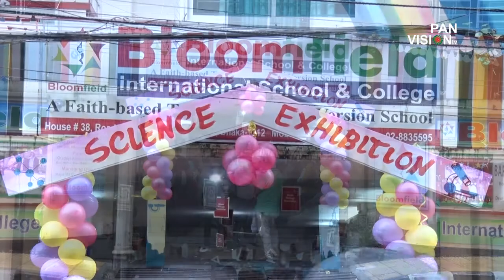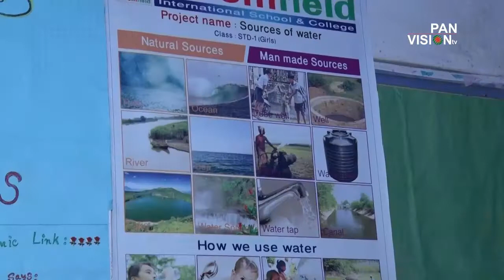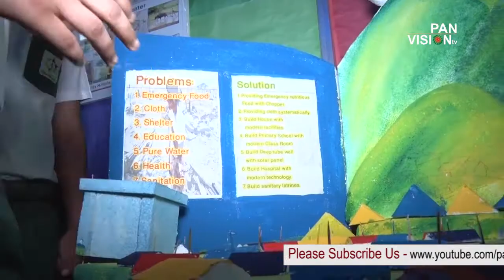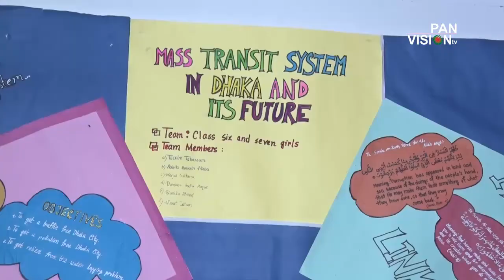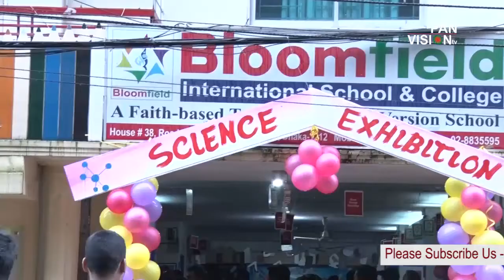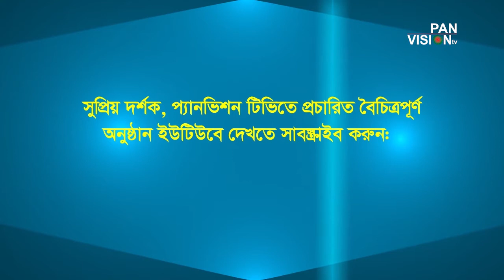ব্লুমফিল্ড ইন্টারন্যাশনাল স্কুল, রিপোর্ট ও কণ্ঠ : মিরাদুল মুনীম, দৃষ্টিপাত-২৮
বিজ্ঞান মেলা
ব্লুম ফিল্ড ইন্টারন্যাশনাল স্কুল
রিপোর্ট ও কণ্ঠ : মিরাদুল মুনীম
Science Fair 2017  : Bloomfield International School
Report : Miradul Munim
Panvision TV